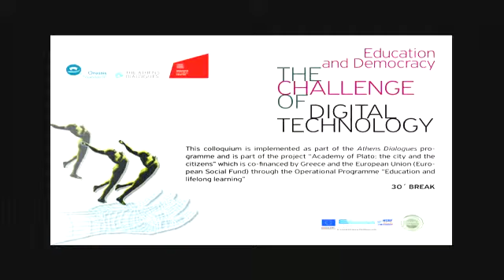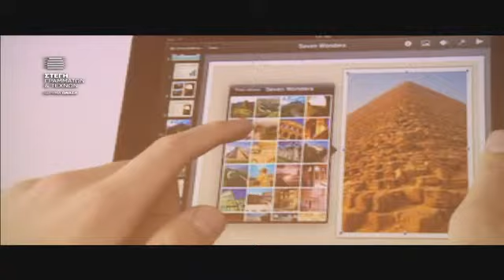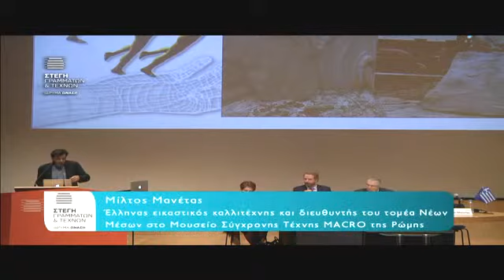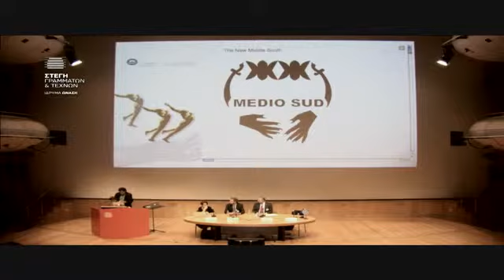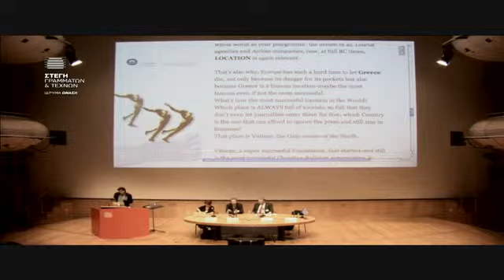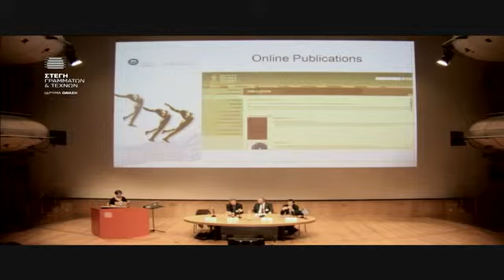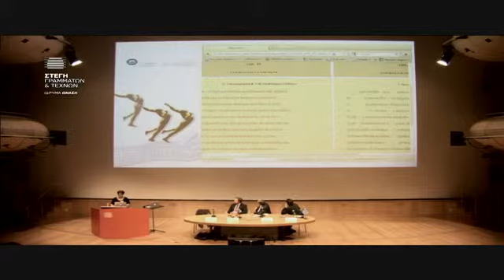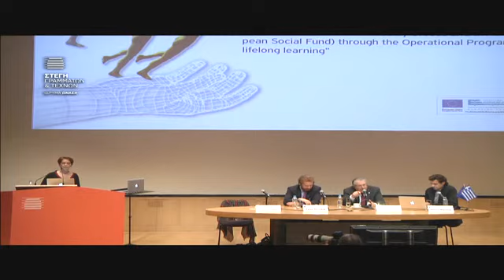Εκπαίδευση&Δημοκρατία:Η πρόκληση της Ψηφ.Τεχνολογίας 4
4η Συνεδρία
Οι Διάλογοι των Αθηνών
Εκπαίδευση και Δημοκρατία: Η πρόκληση της Ψηφιακής Τεχνολογίας
1 Δεκεμβρίου 2012, Στέγη Γραμμάτων και Τεχνών

Peter Meineck (Αναπληρωτής καθηγητής Κλασικών Σπουδών στο Πανεπιστήμιο της Νέας Υόρκης, ομότιμος καθηγητής στο πανεπιστήμιο του Nottingham και ιδρυτής του Aquila Theatre), Ψηφιοποιώντας την αρχαία τραγωδία: νέες τεχνολογίες «μνημειοποίησης»

Μίλτος Μανέτας (Έλληνας εικαστικός καλλιτέχνης και διευθυντής του τομέα Νέων Μέσων στο Μουσείο Σύγχρονης Τέχνης MACRO της Ρώμης), Υπαρξιακό κομπιουτινγκ και ο καινούργιος ΜεσοςΝοτος

Ιωάννα Παπαδοπούλου (Aντεπ. μέλος του Κέντρου Ελληνικών Σπουδών του Harvard στην Ευρώπη (Ecole Normale, Paris) και ερευνήτρια στο Universite Libre de Brussels), Το έργο iMouseion του CHS-Harvard: ένα ψηφιακό περιβάλλον για διεπιστημονική έρευνα και δημοσιεύσεις